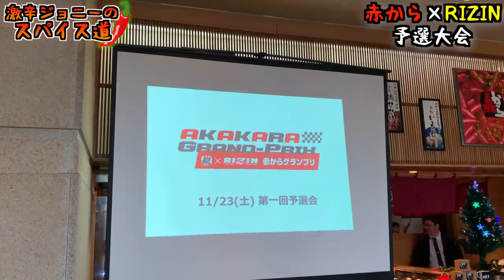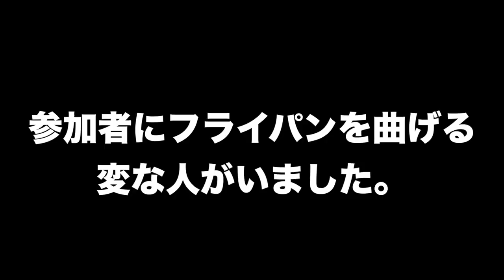【赤からグランプリ予選会】雷神鍋20辛！上位３名で決勝進出をかけた戦いに挑む！！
【今回のお店】
赤から 銀座店
東京都中央区銀座3-2-15 ギンザグラッセ7F